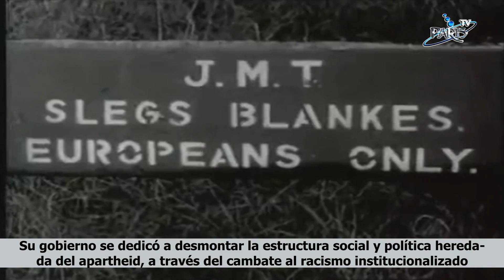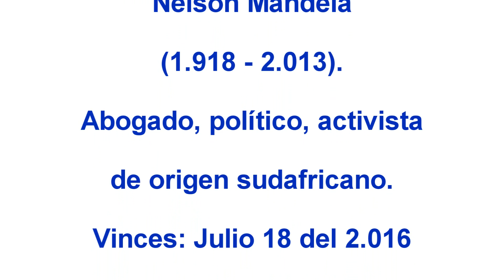Homenaje a Nelson Mandela al 2 016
Reporte dedicado a Nelson Mandela, que el día de hoy (Julio 18 del 2.016), se recuerda un año más de su natalicio, emitido en Radio y TV París de Vinces. Espero que sea de vuestro interés, saludos cordiales.